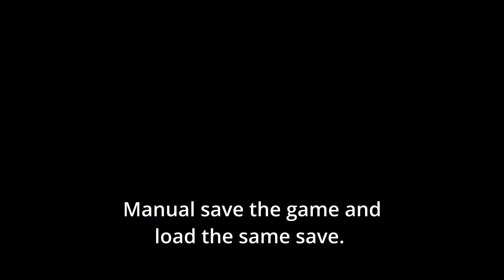Tears of the Kingdom - Rupee Farm, Duplicate Icy Gourmet Meat